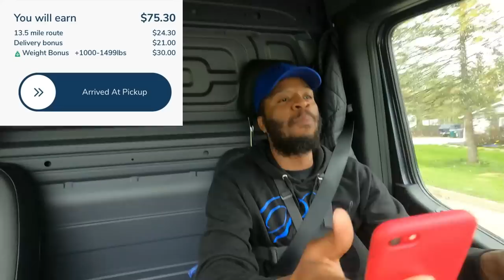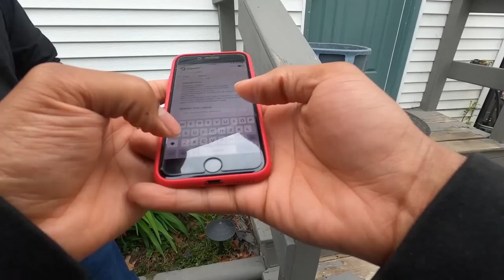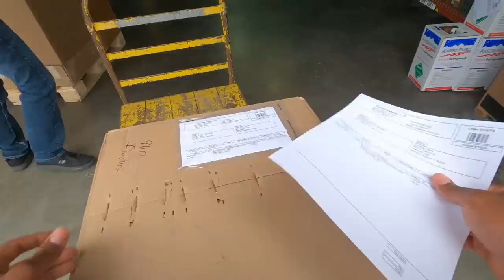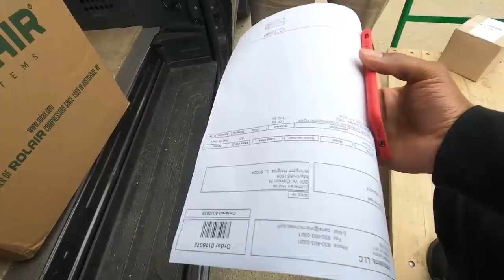URGENT‼️ If You Have Or Plan To Get A CARGO/SPRINTER VAN, This Is A MUST HAVE!